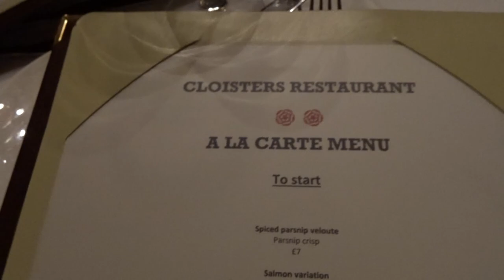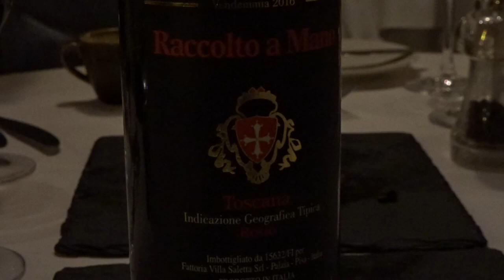ROB'S VLOGS 005 | The Cloisters Restaurant | Nutfield Priory Hotel & Spa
WE WENT FOR À LA CARTE MEAL AT NUTFIELD PRIORY!

In this video we go for a night out at The Cloisters Restaurant @ Nutfield Priory Hotel & Spa.